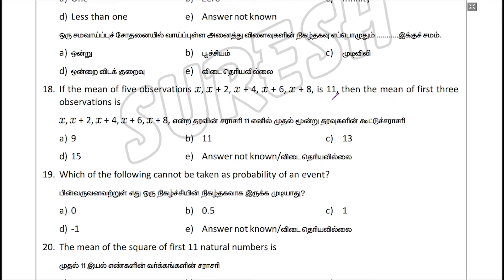கணக்கு முக்கியம் பிகிலு...! | Test-16 | TNPSC GROUP-II/IIA | FREE MATHS TEST | Suresh IAS Academy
For Books:
For Online Class :
For Admission:
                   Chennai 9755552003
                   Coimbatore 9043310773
For Online test